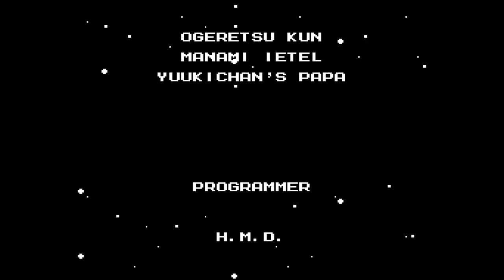Un elegante longplay di Mega Man 2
Invogliato a riprendere in mano Mega Man 2 dopo anni decido di farci direttamente un longplay ma, la ruggine è prevedibilmente dietro l'angolo

00:00 - Intro
01:19 - Metal Man
06:49 - Wood Man
10:36 - Air Man
14:47 - Bubble Man
19:01 - Heat Man
24:27 - Crash Man
29:17 - Flash Man
32:57 - Quick Man
36:26 - Dr. Wily
36:50 - Wily Stage 1
39:36 - Mecha Drago
45:40 - Wily Stage 2
48:28 - 🧀
53:00 - Fine 🧀
54:08 - 🧀2
1:09:54 - Fine 🧀2
1:10:48 - Picopico-kun
1:11:55 - Wily Stage 3
1:14:04 - Guts Tank
1:14:44 - Wily Stage 4
1:18:49 - Boobeam Trap
1:21:17 - Boss rush
1:25:29 - Wily Machine
1:36:16 - Wily Stage 5
1:37:33 - Boss Finale
1:39:59 - Chiusura
1:41:01 - Titoli di Coda